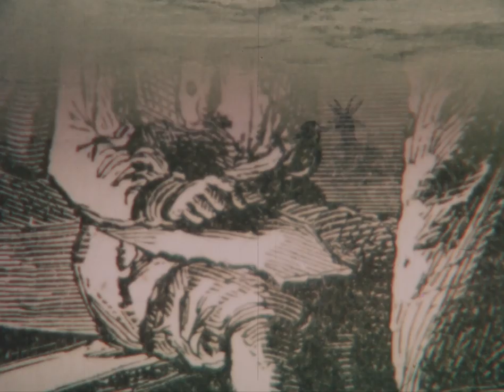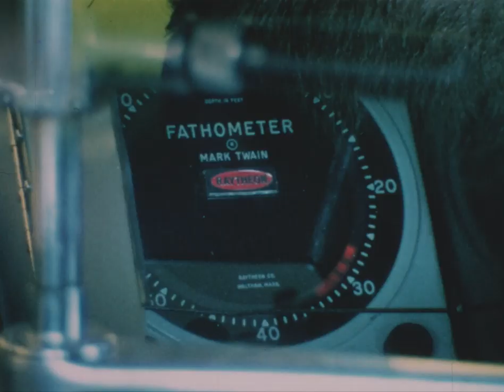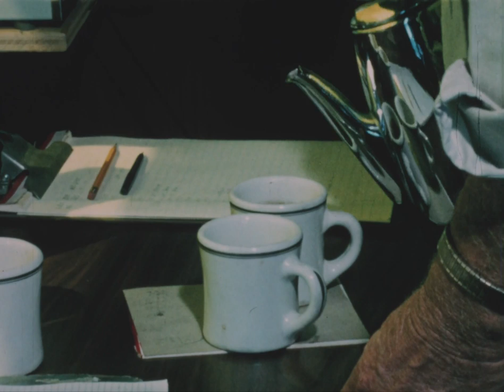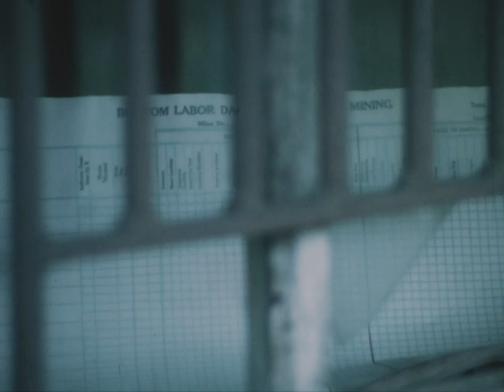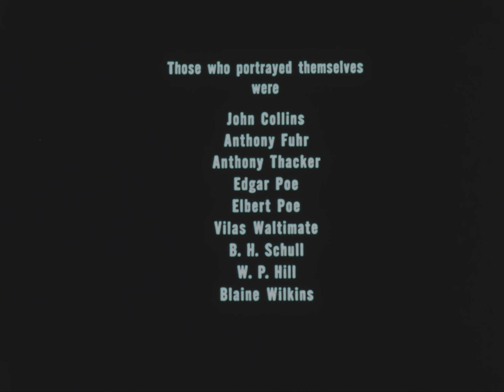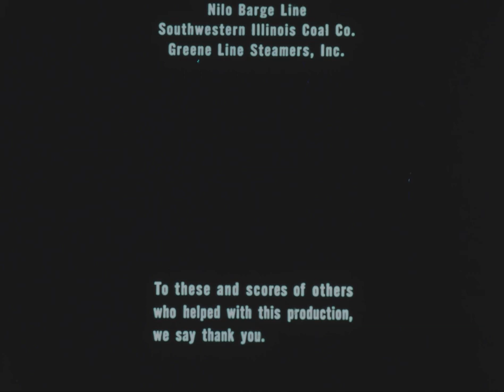This Land Is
“This Land Is” was completed by the Film Production Unit of Southern Illinois University Carbondale in 1969.  University film catalogs describe it as: “This film traces the history and character of the southern Illinois region from its pre-history to the present, utilizing many folk stories and contemporary witticisms as related by southern Illinoisans themselves.  In its prologue, the film defines the area and the purpose of the film which is to promote southern Illinois, especially as it relates to the proposed George Rogers Clark Scenic Drive.”  Additionally: “Here is a motion picture about a region – that southern portion of Illinois called Egypt by its natives.  The film recreates images from the area’s past – of Paleo man who hunted this land, of Marquette and Joliet who explored it, and of George Rogers Clark who captured it.  It re-tells tales by Dickens and Mark Twain who knew this land; and it relates the anecdotes of those who know it now – area miners, farmers and riverboat men.  “This Land Is” reflects the personality of a region – the philosophy of a people.”